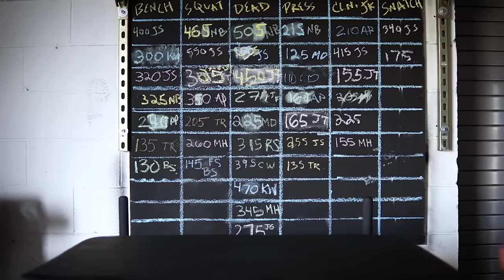How I'm going to press 300lbs (A plan to increase your overhead press)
Hey guys in this video I go over my plan on how I'm going to strict press 300lbs in the future. It's a super easy plan to follow if you are looking to increase your overhead press and I'm excited to give it a whirl. First I will increase my pressing frequency... I will be doing more push presses, pin presses, and strict press. I also want to have a more narrow grip to use the triceps more. Then I want to make sure I'm hitting all the neglected areas of the shoulders so side/rear delts. I'll be doing side db shoulder raises, and rear delt flys. I will also be working on my tricep strength for lock out. Implement these tips and grow your shoulders and increase your overhead press!

Weight lifting shoes discount "Joey10" for position USA.

Local? Come in for a free session at the Den lionsdenelitetraining.com

SC- Szatstrength

WEBSITES:
Strength Training Content:  Szatstrength.net

Most Recommended books:
Extreme Ownership
Atomic Habits

Camera gear:
Main Camera: Sony a6500
Rig: Small Rig + Handle
Wide angle lens: sigma 16mm 1.4
Zoom lens Sony E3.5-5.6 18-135
Everyday shooter sigma 30mm 1.4
Vlogging Camera Sony a6400
Microphone Rode Video Micro / Video Mic Pro
External Mic Rode GO
Lighting: Aputure AL-M9 + Studio lighting
Bag Lowepro